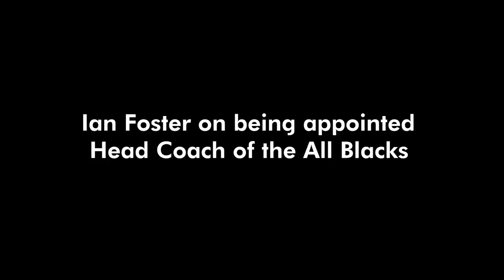Ian Foster named as All Blacks Head Coach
Ian Foster has today been named as the All Blacks Head Coach.  Listen to him talk about his appointment and the new era for the team.